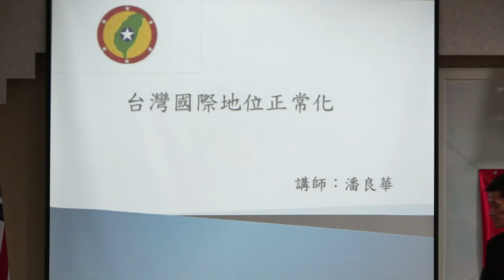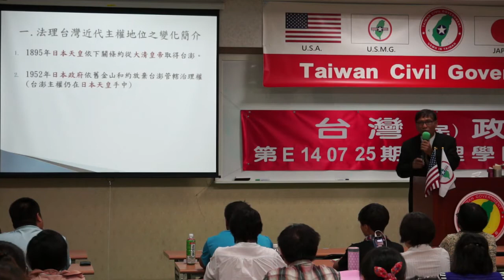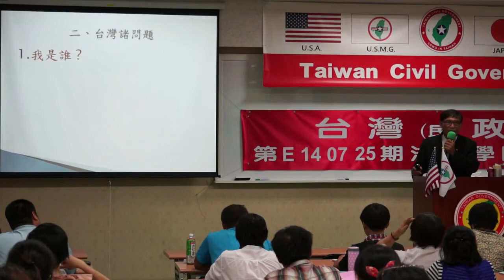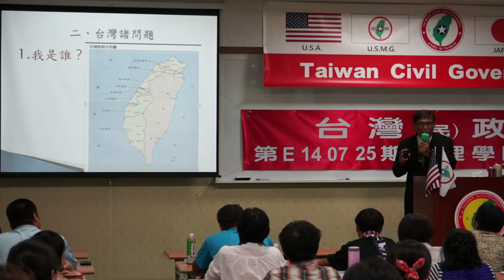140725-1a2-crt-開幕致詞-潘良華-台灣(民)政府第E140725期法理學院初級班